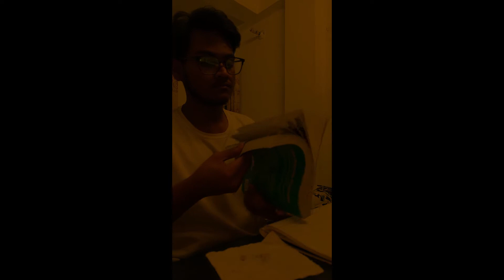I can't stop thinking unnecessarily while studying.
Idiot.
Boring time